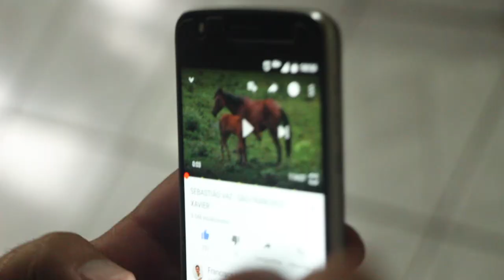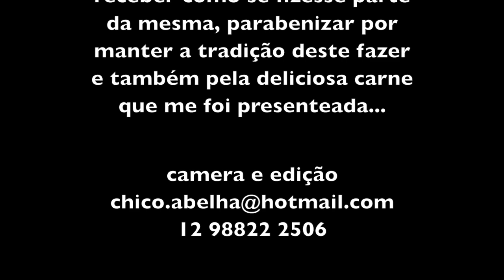CARNE DE LATA, TORRESMO E CHOURIÇO - SÃO FRANCISCO XAVIER SP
TRILHA SONORA ORIGINAL POR CONTA DA DUPLA - DANIEL VIOLA E  THAIS